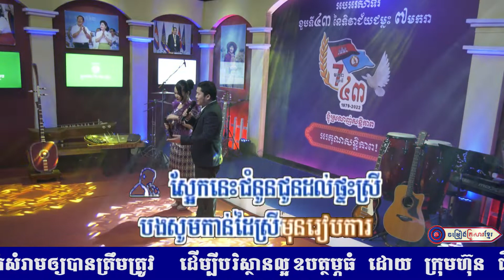សុំកាន់ដៃមុនការ || លោក អ៊ុក ណារីម និង អ្នកនាង ឆោម ឆពុំ